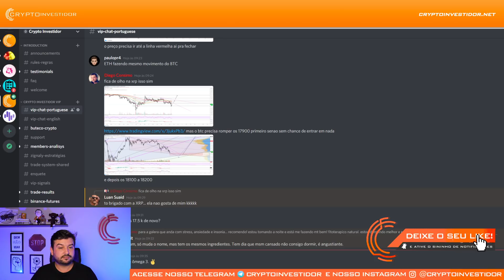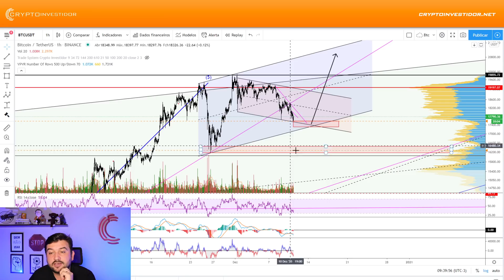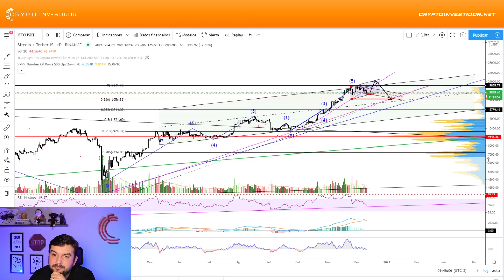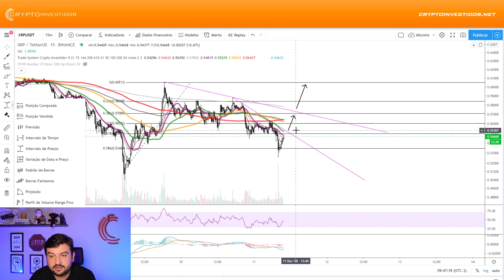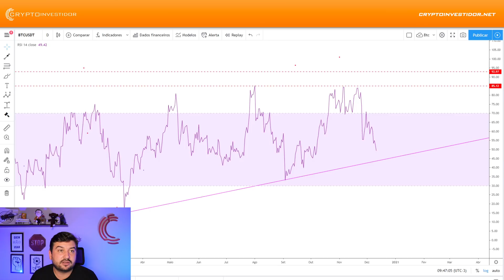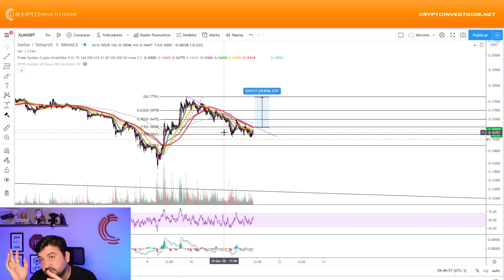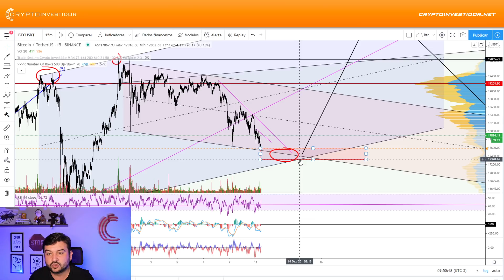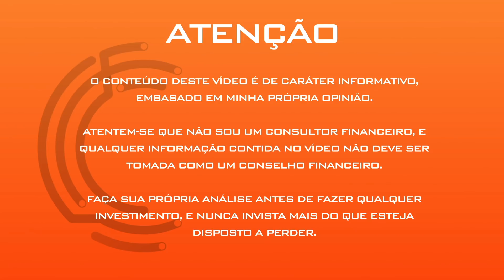BOM DIA BITCOIN - BTC 17800 - PULLBACK? XRP PODE PUMPAR?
Plano Vip  Crypto Investidor